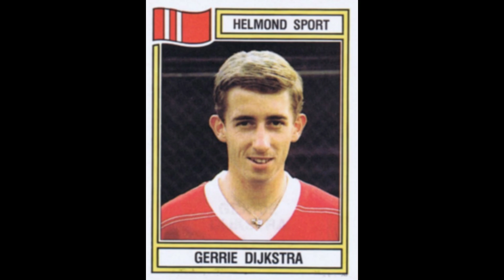STICKERS PANINI DUTCH CHAMPIONSHIP 1983 HELMOND SPORT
We present to you the Helmond Sport Team for the Dutch Championship Season 1982-83

We presenteren u het Helmond Sport Team voor het Nederlands Kampioenschap Seizoen 1982-83
  Geniet ervan!!